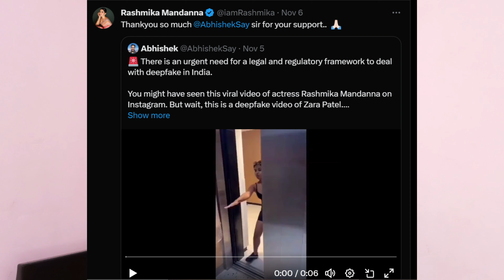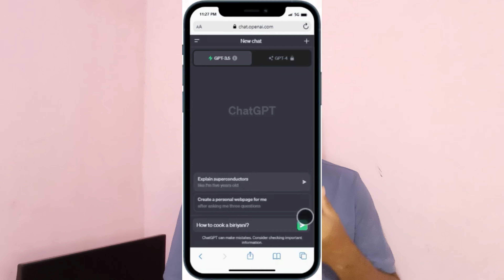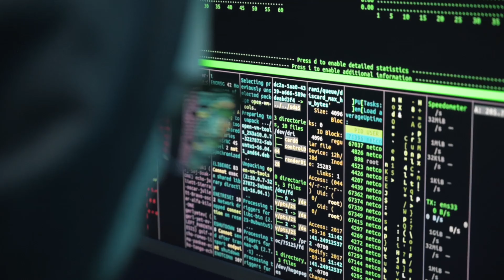Rashmika Mandanna viral video issue | what is deep fake? | Tamil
Learn about deep fake technology. Learn how to be safe in the internet world.